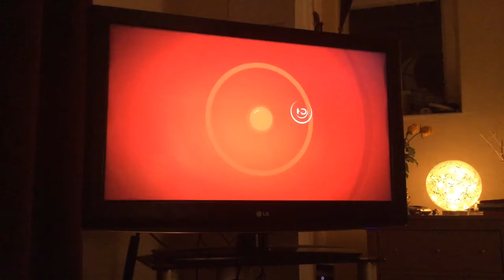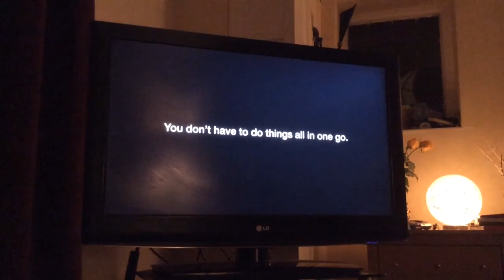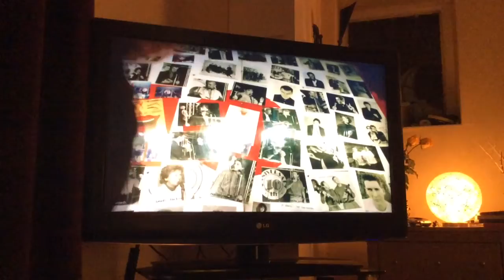BBC 1 North West Junction | Wed 1|2|2017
End of the 1 Show
BBC News Summary With Sima Kotecha in London & Roger Johnson in the North West
BBC 2 Back in Time
TV Licensing
BBC 1 Tracey Ullman Show
BBC 1 Wheelchair Rugby Ident
Start of Who do U Think U Are